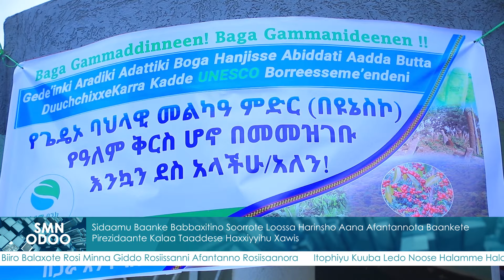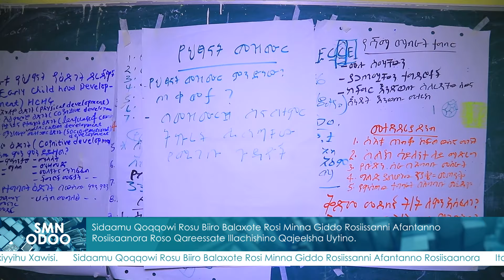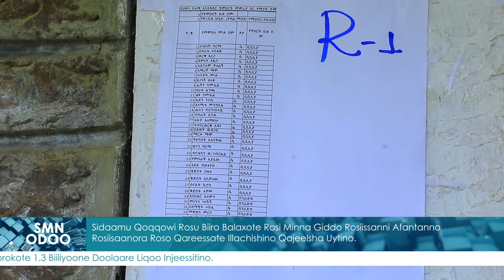SMN ODOO (09/01/2016)